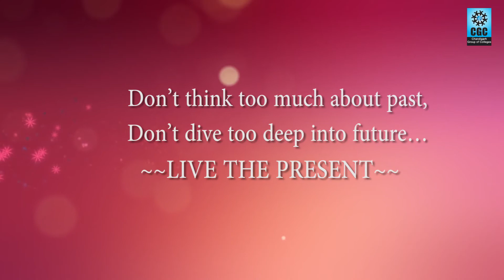12th ANNUAL CONVOCATION 2017 FOR NON–ENGINEERING STUDENTS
IMPRESSIVE TRAIL OF SWEET MEMORIES LEFT BY :-
12th ANNUAL CONVOCATION 2017 FOR NON–ENGINEERING STUDENTS

Old buddies meeting together again at CGCLandran, did exactly what they many a times would do during their college days- letting out unearthly screams of joy and fun.
12th Annual Convocation for 2015-16 pass-outs for Non-Engineering students started off well and ended up great!
Here’s a quick scan of all the vibrant activities nostalgic students did during the convocation ceremony.